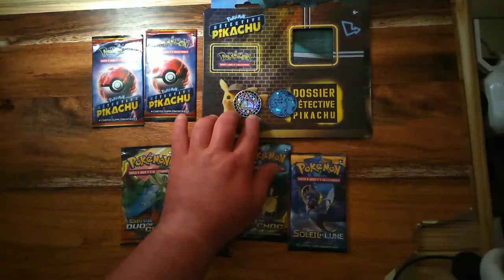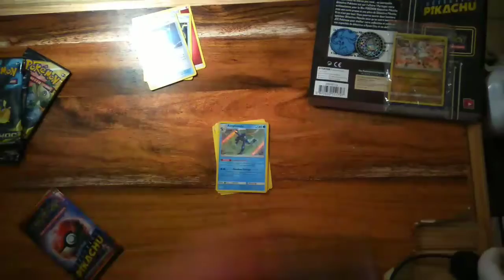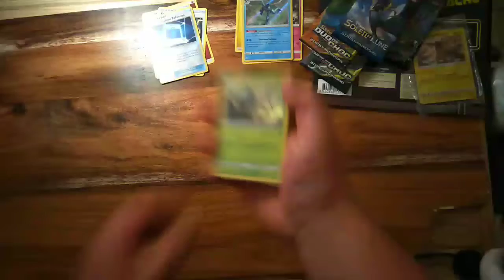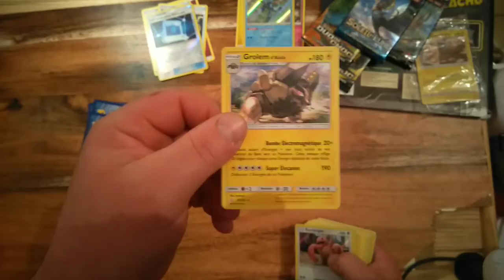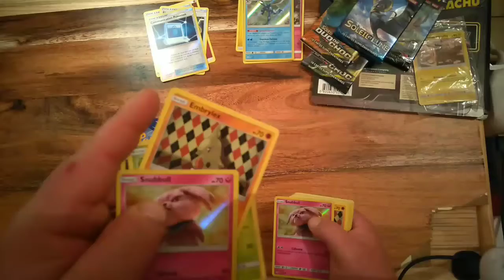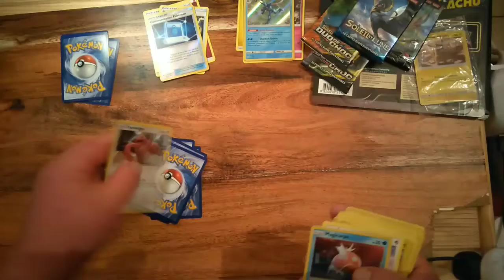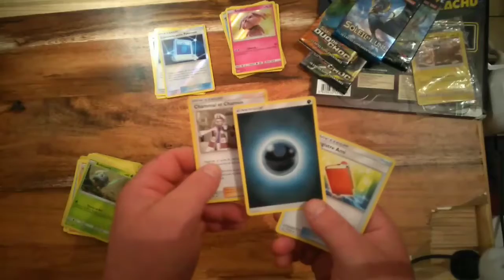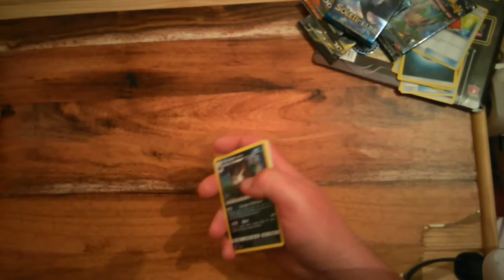Unboxing: ouverture de booster pokémon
Bonjour,

Bon visionnage

Bye Ludovic.